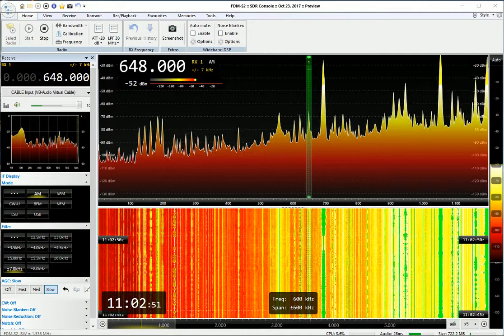Radio Caroline testing - 12th Nov 2017